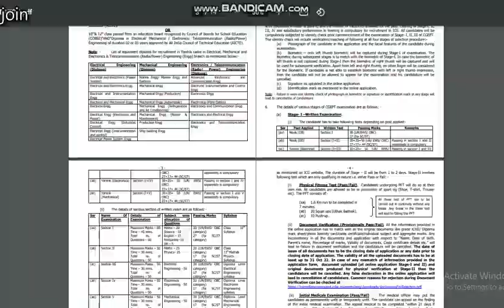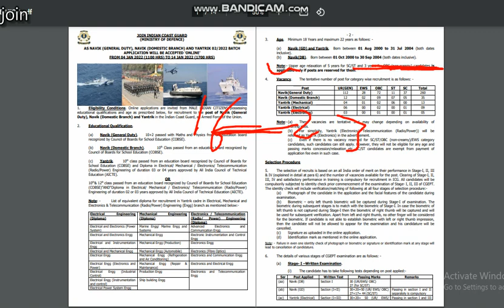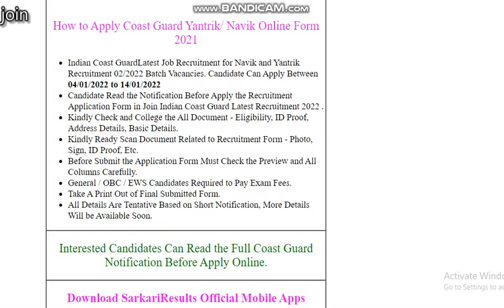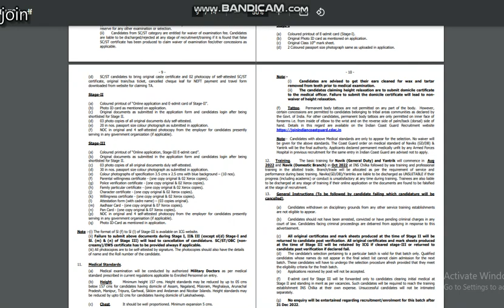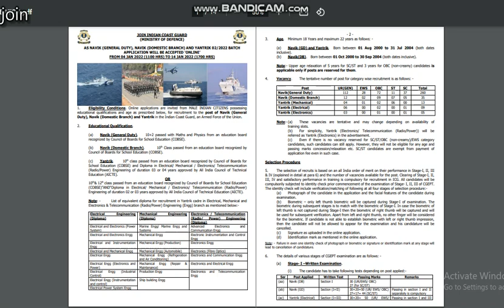सेना भर्ती कोस्ट गार्ड के अंतर्गत 2022 All india bharti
सेना भर्ती कोस्ट गार्ड के अंतर्गत Sena bharti Coast Guard ke antargat 2022

How to use This App Link

Indian Coast Guard Yantrik / Navik 02/2022 Online Form

हमारे YouTube Channel पर हर प्रकार की जानकारी मिलती है से न भर्ती को लेकर

About video